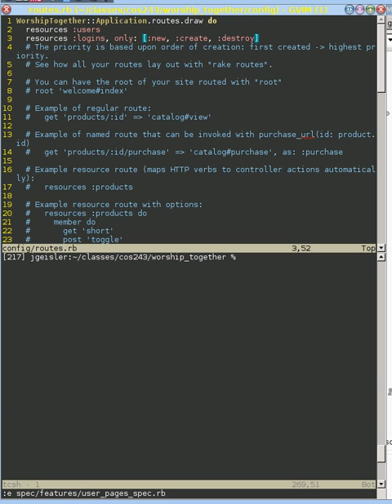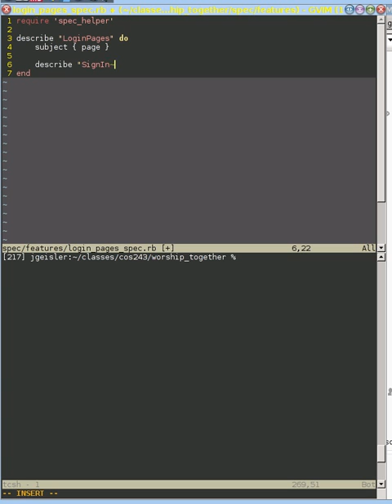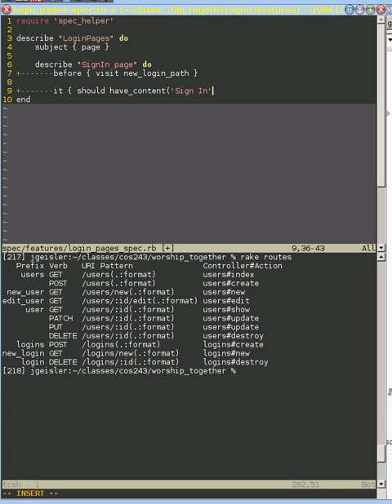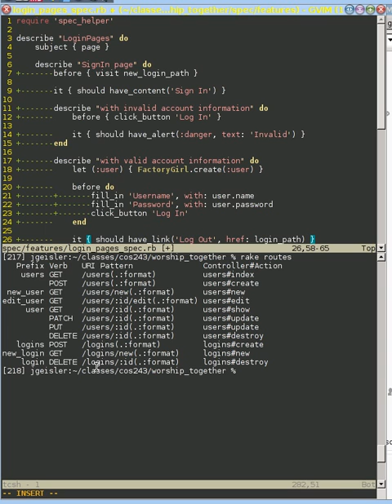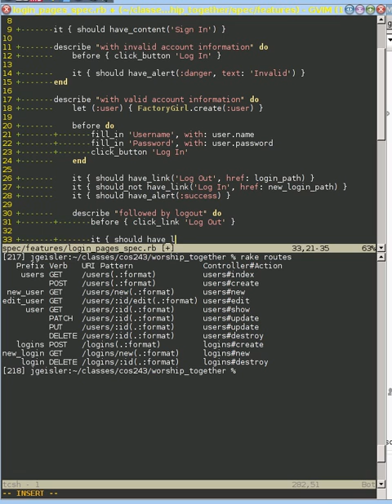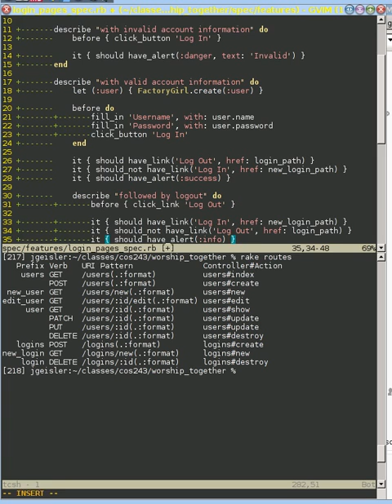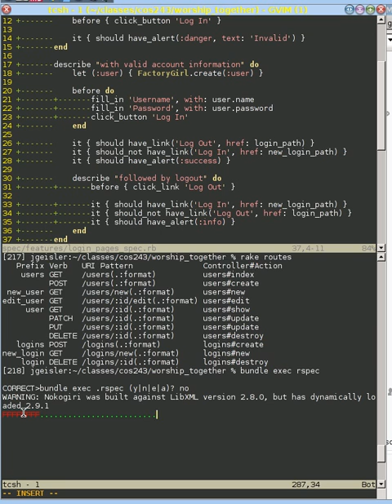Creating tests for login/logout functionality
Simple tests to check that a user can login and logout properly.